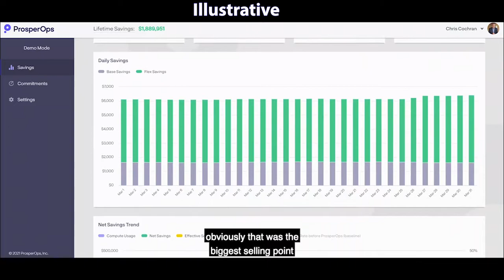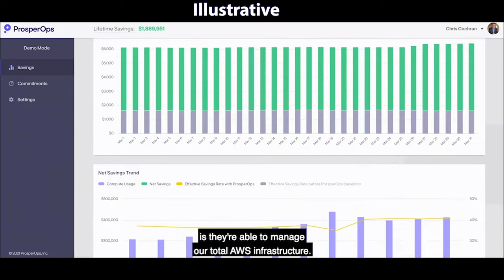ProsperOps Case Study: Tealium